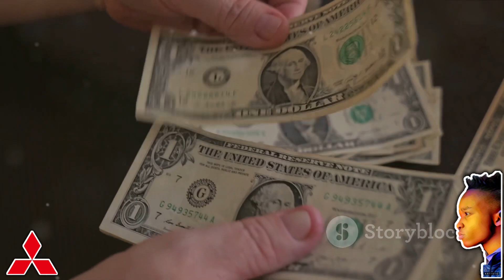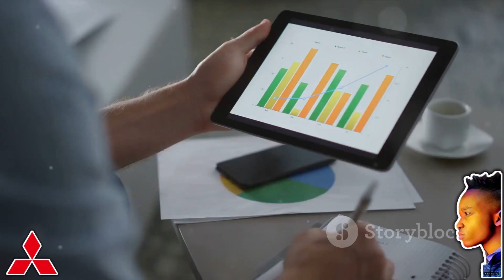WHY MITSUBISHI LANCER WAS DISCONTINUED 😲🔥